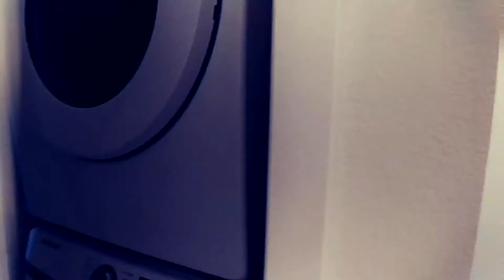#78 ~ 加州 | 洛杉矶 | 东区 | 安大略市 | 全新联排别墅 | Nuvo Piemonte 小区 | 2号房型 | 3房2.5浴 | 2车库 | 3层楼 | 售价 $588,990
加州 | 洛杉矶 | 东区 | 安大略市 | The New Home Company 建商 | Nuvo Piemonte 小区 | 2号房型 | 3房2.5浴 | 联排别墅 | 2车库 | 3层楼 | 室内面积 1494 平方英尺 | 售价 $588,990 | 物业费 $327 | 房产税 1.1% | 可租 $3000 | 回报率大约 4.35%

小学: Ontario Center Elementary (5分学校）
中学: Rancho Cucamonga Middle (6分学校）
高中: Colony High (6分学校）

Ontario, Ca | New Homes | The New Home Company | Nuvo Piemonte | Plan 2 | 3Br/2.5Ba | 2-car garage | 3-story | 1494 sq ft | Asking price $588,990 | HOA $327 | Property tax rate 1.1% | Possible rent $3000 | Return rate around 4.35%

Elementary School: Ontario Center Elementary
Middle School: Rancho Cucamonga Middle
High School: Colony High

自 2003 年以来优质的服务
Abraiday, Inc.